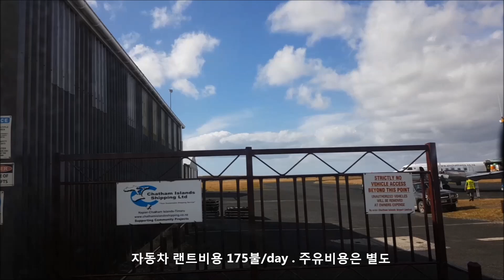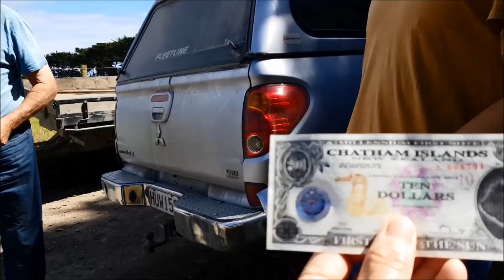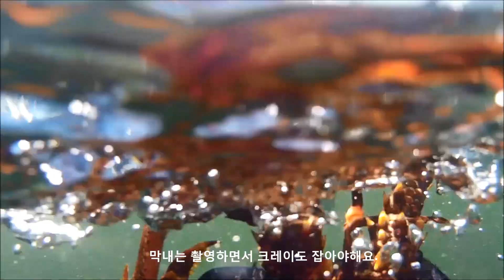채텀(Chatham Islands) 아일랜드 다이빙 Trip - 정글의 법칙 흔적 찾기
채텀 아일랜드 다이빙 Trip - 정글의 법칙 흔적 찾기